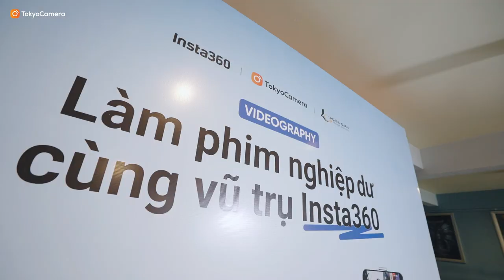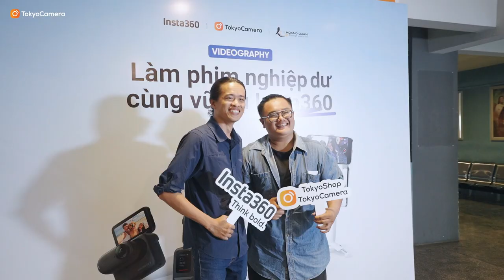[RECAP] WORKSHOP: "LÀM PHIM NGHIỆP DƯ CÙNG VŨ TRỤ INSTA360 | Tokyo Camera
Xem thêm về sản phẩm:

📍Hà Nội: 948 Trương Định, Hoàng Mai, Hà Nội
📍Hà Nội: 162 Kim Ngưu, HBT, Hà Nội
📍Hà Nội: 133 Trung Kính, Yên Hòa, Cầu Giấy, Hà Nội
📍Hà Nội: 04 Trung Liệt, Đống Đa, Hà Nội
📍Đà Nẵng: 165 Hàm Nghi, Thanh Khê, Đà Nẵng
📍TP.HCM: 520 Lý Thái Tổ, P10, Q10, TP.HCM
📍 TP.HCM: 47 Trần Hưng Đạo, Q.1, TP.HCM
📍TP.HCM: 170 Bạch Đằng, P24, Q Bình Thạnh, TP.HCM
📍ASC Việt Nam: 162 Kim Ngưu, Hai Bà Trưng, Hà Nội